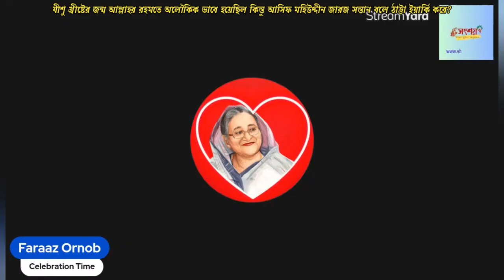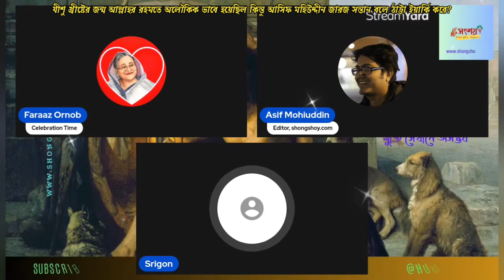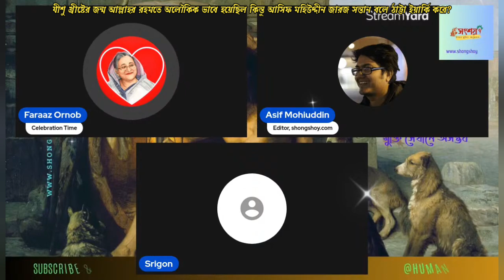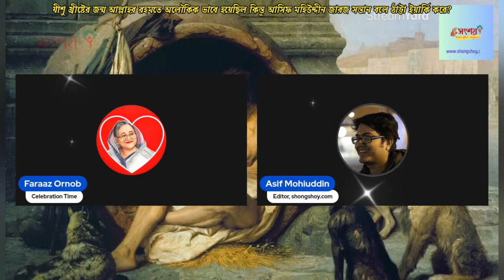যীশু খ্রীষ্টের জন্ম অলৌকিক ভাবে হয়েছিল কিন্তু আসিফ মহিউদ্দীন জারজ সন্তান বলে ঠাট্টা ইয়ার্কি করে?